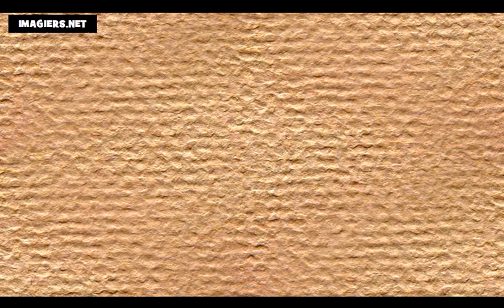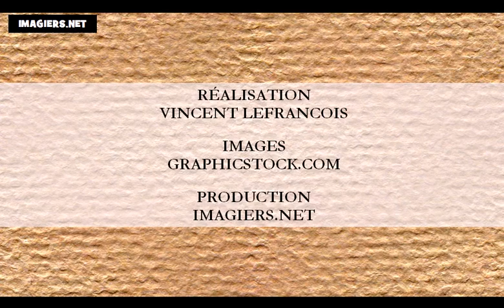Học tiếng Pháp = những màu sắc